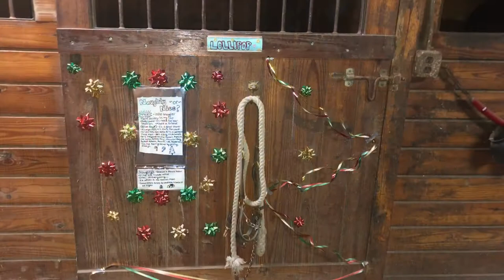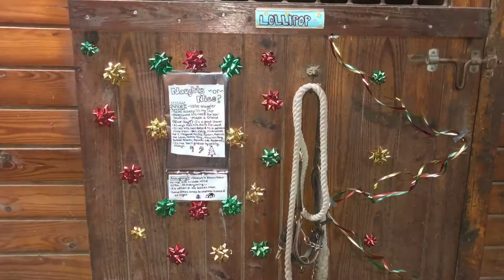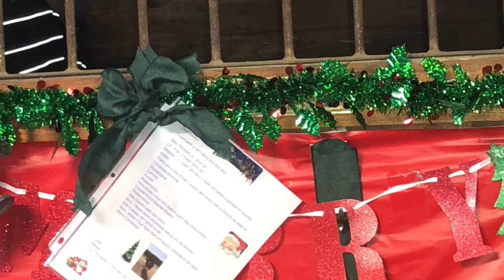The black horse stall decorating contest